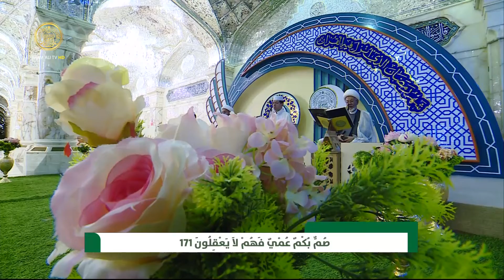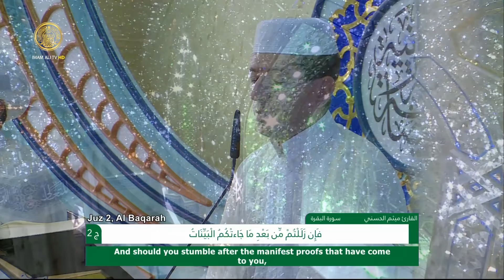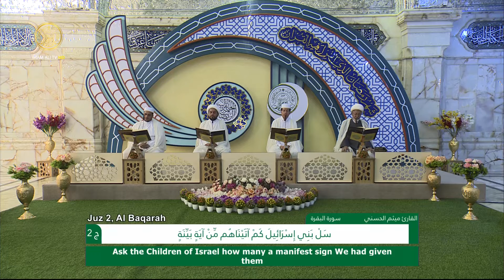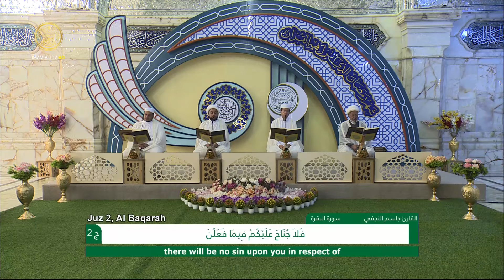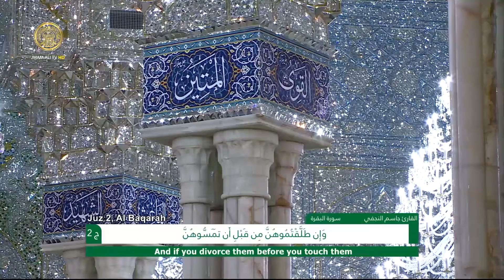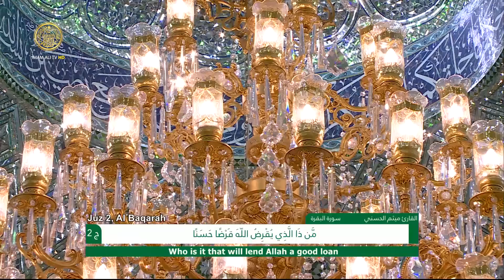الختمة القرآنية الرمضانية || الجزء الثاني || العتبة العلوية المقدسة 1441هـ